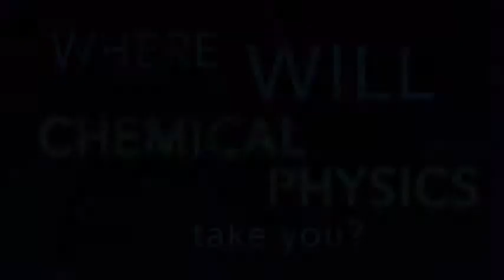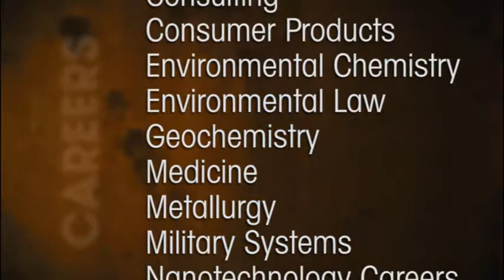Chemical Physics Short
A short video that explores possible careers in Chemical Physics.